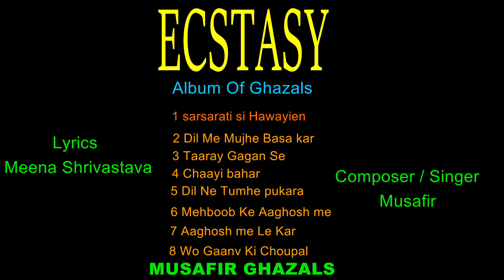Album of Ghazals - ECSTASY ....Musafir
Lyrics ...Prof Meena Shrivastava

Composer/ Singer ...Musafir

International Coordinator...Davinder S Lamba

A channel For Charity to Institute for blinds sector 26 Chandigarh.

You can  donate any amount directly in the bank account of the Institute for Blinds, Sector 26, Chandigarh, and you can get a receipt for the same by writing a mail to the Secretary, Institute for Blinds, Sector 26, Chandigarh to the official email ID of the Institute.

Branch ---Sector 7 Chandigarh Branch

so that i may request Institute for blinds for sending you the donation receipt for Income Tax purposes.

BD Sharma Secretary Institute for blinds .9815507317

Jagjit Singh

Arijit Singh

Mehdi Hasan

sad ghazals

romantic ghazals

Ghazal Special | Chitthi Aai Hai | Huzur Is Kadar | Dil Dhundta Hai | Audio Jukebox